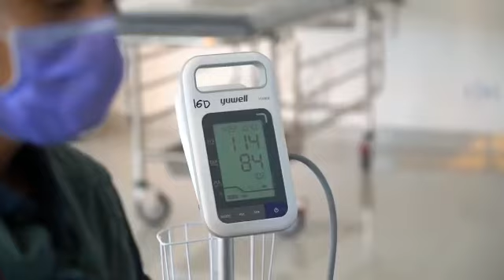Kabar Baik, Hasil Rapid Tes Kedua, Semua Relawan FTI UMI Negatif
ALAHAMDULILLAH
Kabar Baik
Rapid tes covid-19 kedua di @rs.sandikarsa berjalan lancar
Semua tim relawan & bantuan kemanusiaan mahasiswa @ftiumi NEGATIF
Terima Kasih saudaraku @ismailbachtiar Anggota DPRD Sulsel @f_pkssulsel yang telah memfasilitasi alat rapid tesnya
Terima Kasih @idimakassar & @rs.sandikarsa yang tak henti hentinya memberi fasilitas tim relawan untuk dilakukan rapid tes yang kedua kalinya, rapid tes pertama tgl 17 April 2020 lalu
Semoga Allah SWT senantiasa meluaskan rejekinya dan selalu memberikan perlindungan dan kasih sayangNYA kepada kita semua di tengah bencana pandemi Covid-19 seperti saat ini